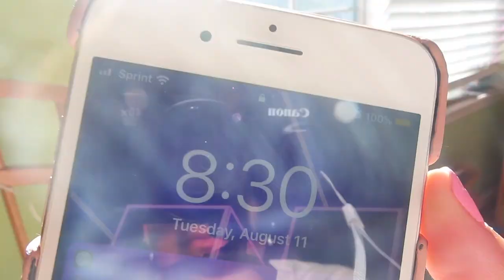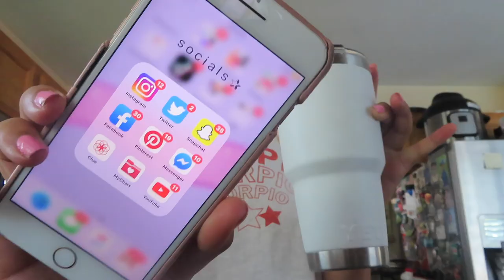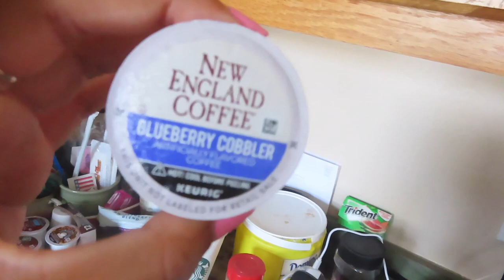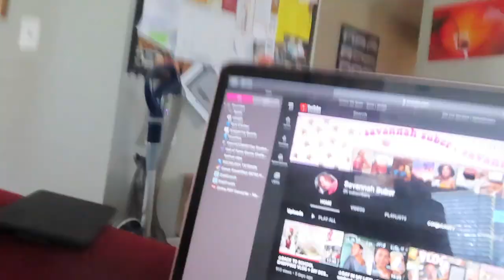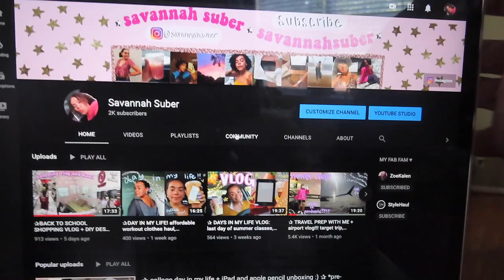✰ my REAL 8am summer morning routine!! ✰ *its the waking up early for me*